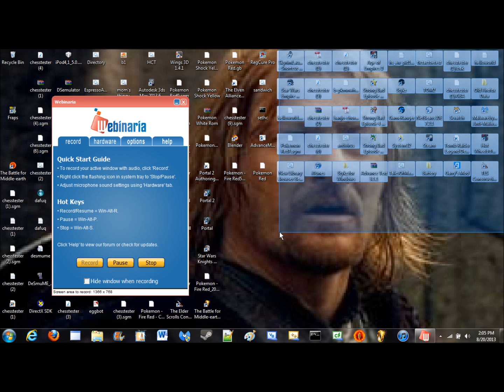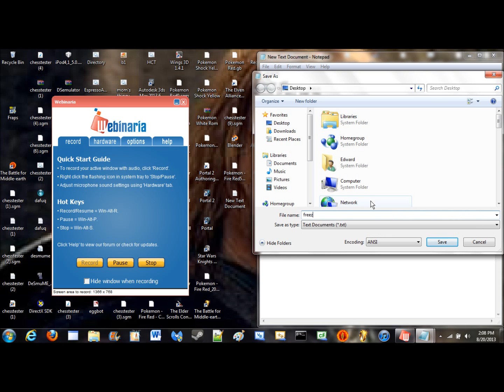How to Make a Virus in Batch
This is how to make a fun overload virus in batch programming.